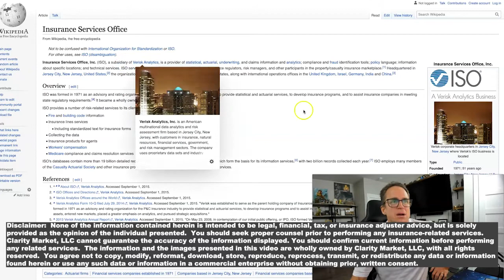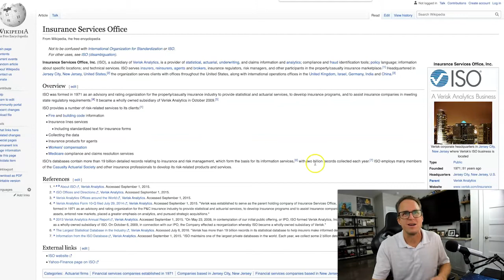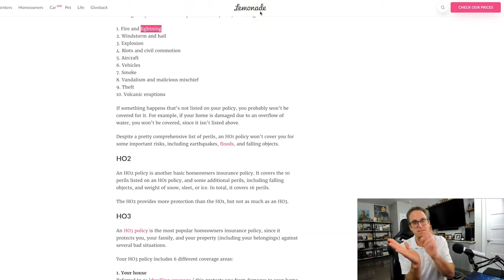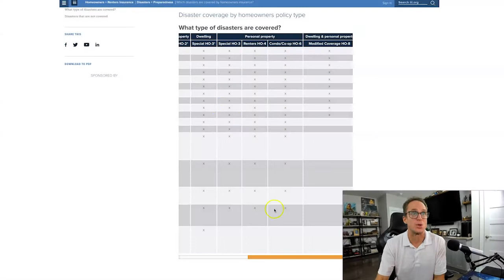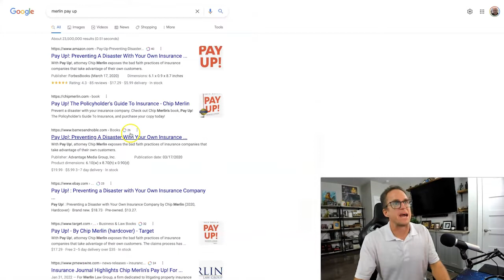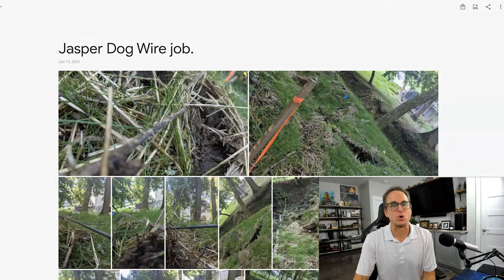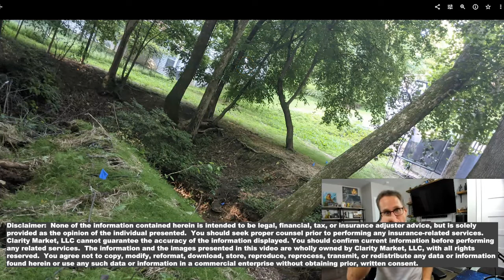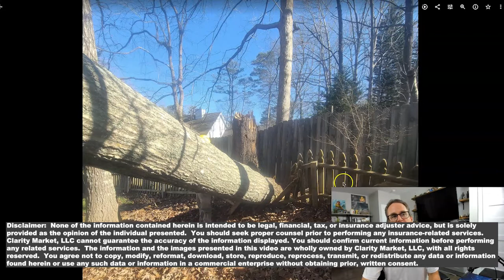Insurance Basics For Tree Claims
00:00  Introduction to Basic Standard Insurance Course
01:01  ISO  Insurance Service Office History
02:29  Are Homeowner Policies Different?
05:08  Insurance Policies- Writing Their Own Paper
05:57  What are HO1, HO2, HO3, HO5, HO6, HO8
14:51  DP1, DP2, DP3 WHAT ARE THEY?
16:23  Adjusting A Homeowner Policy Without A License
18:14  5 Types Of Adjusters:  Desk, Field, Cat, Independent & Public
21:43  1st vs. 3rd Party Insurance Claims
26:47   Insurance Subrogation for Trees On Houses
28:57  What does Indemnification Mean?
30:08  Definition of Cost Incurred in Insurance.
31:33  Who Owes Who With AOBs?
33:48  Mitigation Vs. Repair
35:45  What is a Contract Of Adhesion?
38:44 Chip Merlin
40:19  Coverage A vs Coverage B
48:12  Coverage A vs B examples

You agree not to copy, modify, reformat, download, store, reproduce, reprocess, transmit, or redistribute any data or information found herein or use any such data or information in a commercial enterprise without obtaining prior, written consent.